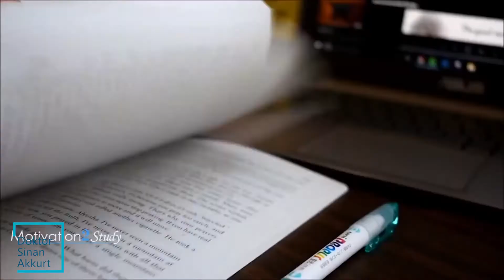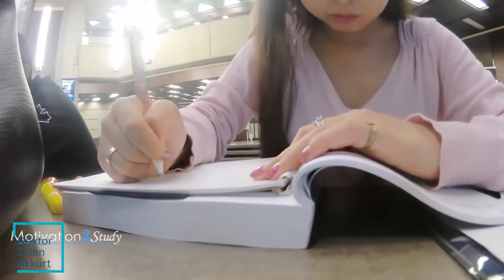Öğrencilerin ders ve sınav başarısını artıran doping yönteminiz nedir?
Tıp fakültesine girene kadar birçok sınava girdim. İlkokuldan sonra Anadolu Liseleri, Fen Lisesi, parasız yatılı sınavlarına girdim. Her sınavdan önce bana babam ya bir şeker verirdi ya da okunmuş pirinç verirdi. Neden? Çünkü sınava girdiğimde bana zihin açıklığı sağlasın diye. O zamanki koşullarımız böyleydi. Çalışırdık. Sınava girerdik. Şekerimizi yutardık. Zihin açıklığı sağlanırdı. Artık dönem çok değişti. Şu anki çocukların hepsi yarış atı gibiler. Koşturmaca gidiyor. Görsel problemler yani İnternet var elinin altında. Onları etkileyen birçok şeyin stresin içinde çalışmaya çalışıyorlar. Performansları çok etkileniyor. O zihin açıklığı kavramı artık performansa dayalı bir kavram haline geldi. Ve bütün senenin sonunda üç saatlik bir sınavla her şeyi değerlendirmek zorunda kalıyorlar. İşte burada biorezonans metodunda bizim uyguladığımız yurtdışında pick performance denilen, ama bizim doruk performans dediğimiz bir metot var. Bu metotla özellikle sınava girecek öğrencilerin zihinsel performansını artırıcı seanslar uyguluyoruz. Bu sayede öğrendiklerini daha kolay uygulama şansına sahip oluyorlar ve bu çocukların hem hafızasını güçlendirmeye yardımcı oluyor. Hem de sınavına dersine odaklanmasını sağlıyor. Hatta dünyada doping sayılmayan doğal doping yöntemi bile deniyor.